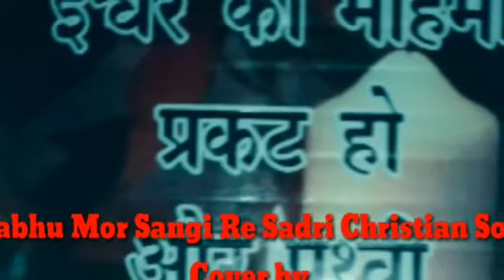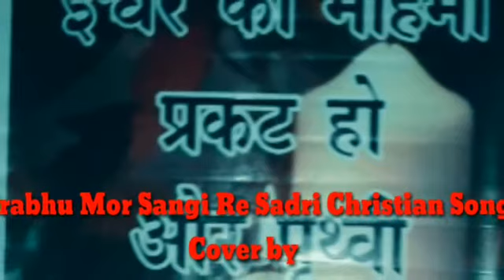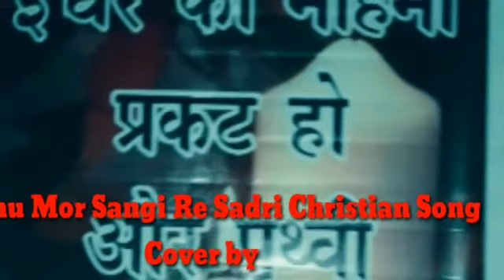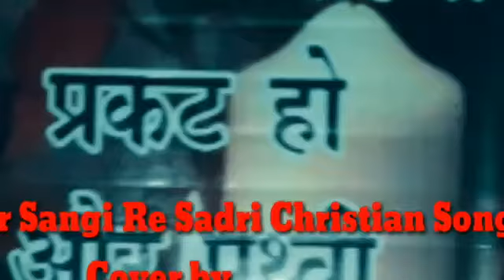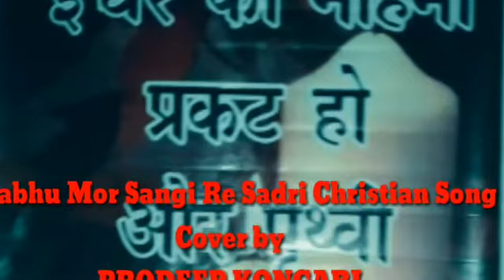Prabhu Mor Sangi Re Sadri Christian Song Cover by PRODEEP KONGARI